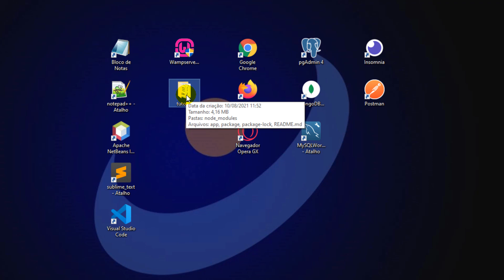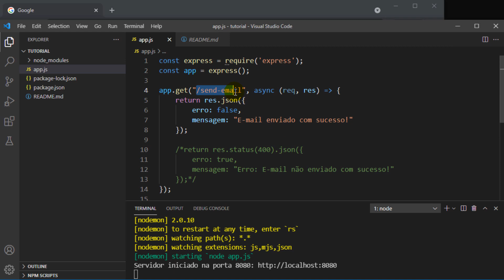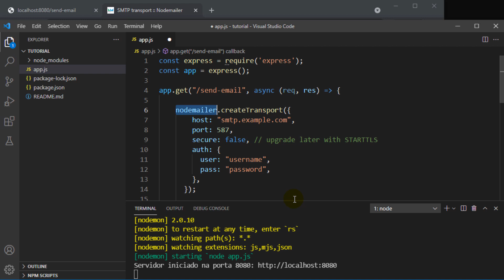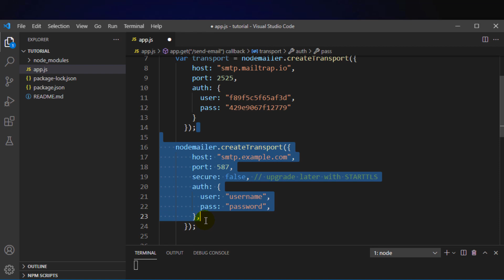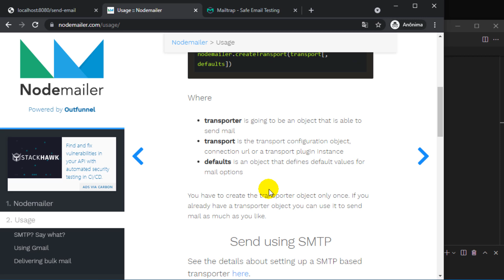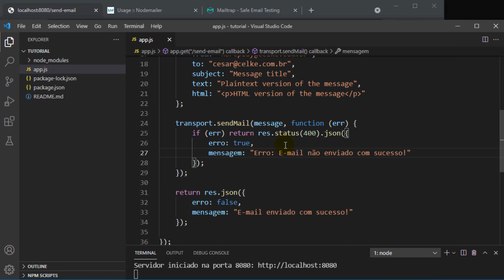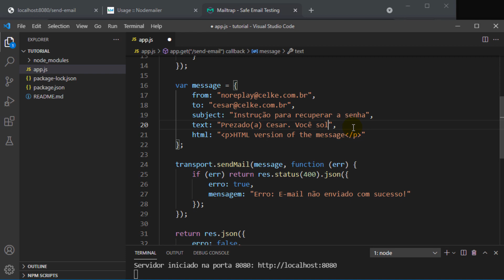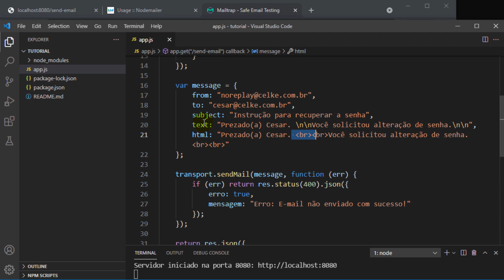Como enviar e-mail com Node.js utilizando o Nodemailer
Neste tutorial será apresentado como enviar e-mail com Node.js utilizando o Nodemailer
Primeiro será apresentado como usar e Mailtrap.
Em seguida é apresentado como usar o Nodemailer para enviar e-mail.
Para finalizar será apresentado como enviar e-mail com Node.js utilizando Nodemailer e as credenciais do Mailtrap.